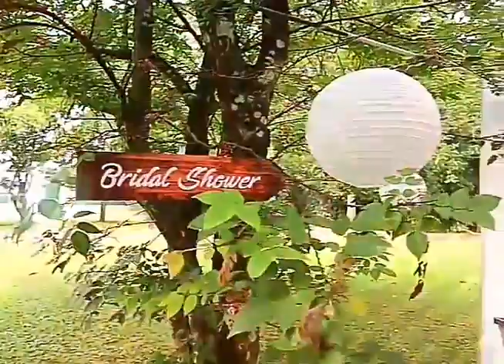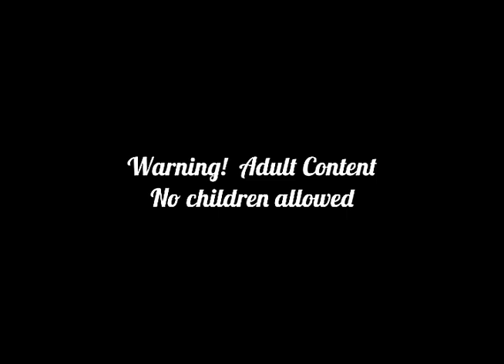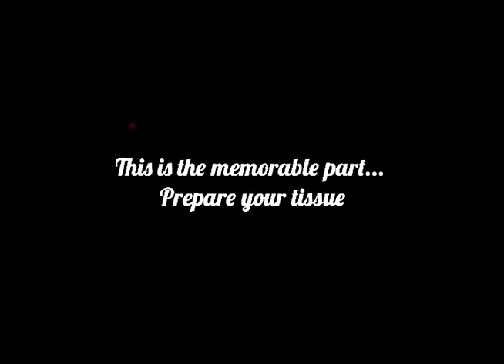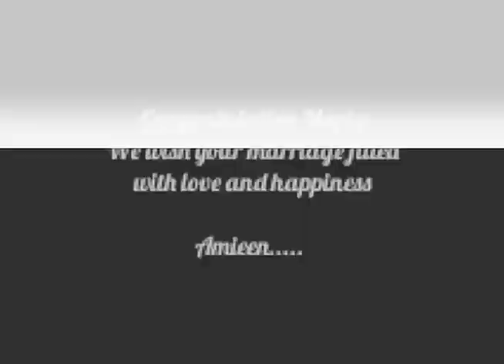Marta's Bridal Shower